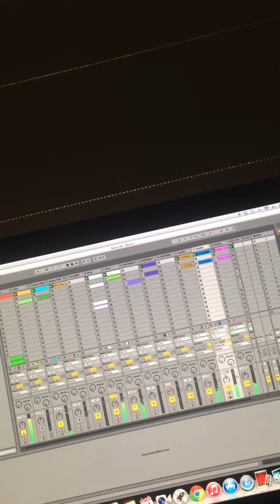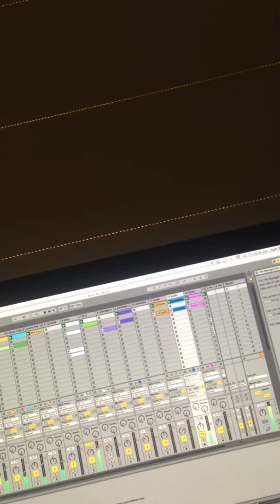Been Bit Loop